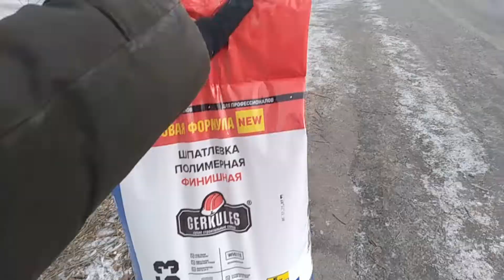Спонтанный ролик номер два